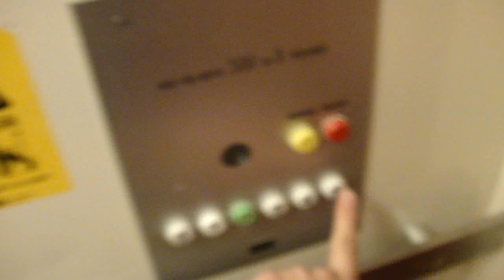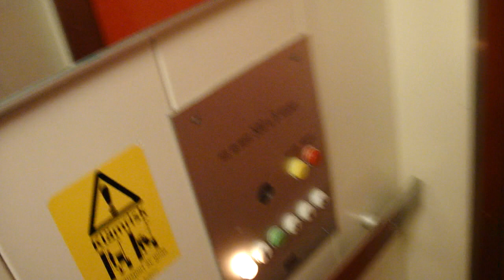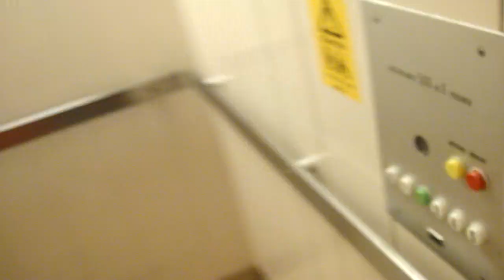Really Nice KONE Traction elevator...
Nice door without windows..